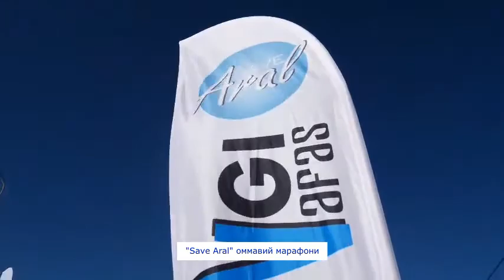Республикамиз бўйлаб "Save Aral" оммавий марафони юқори савияда ташкил этилмоқда